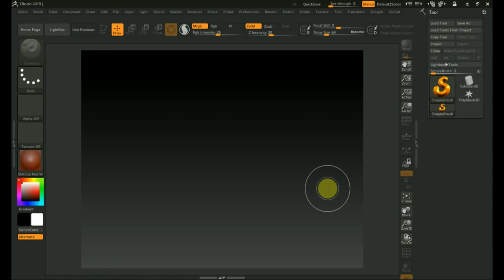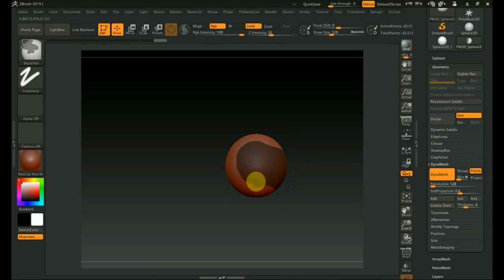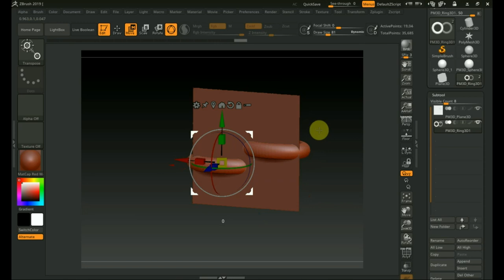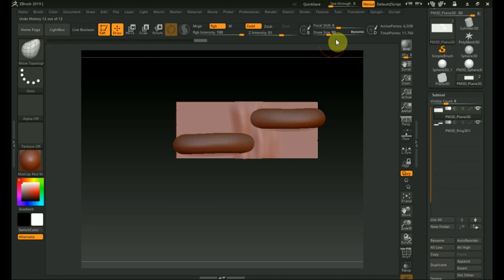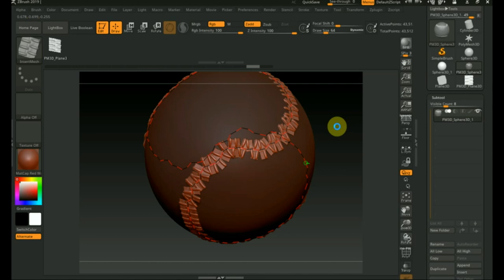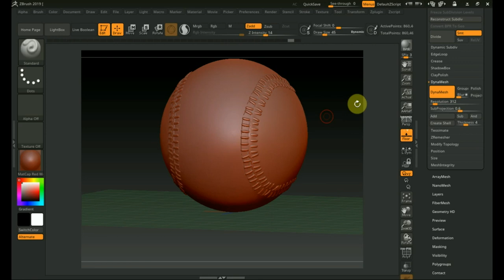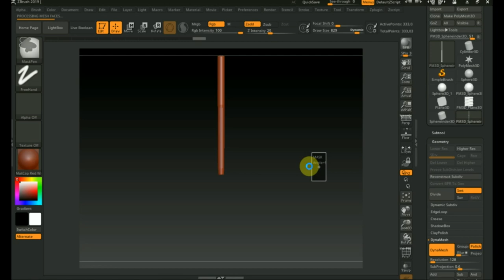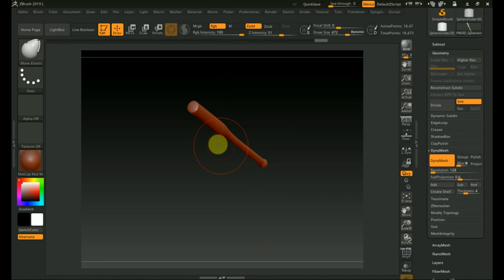Zbrush 2019 как сделать мяч и биту БЕЙСБОЛ